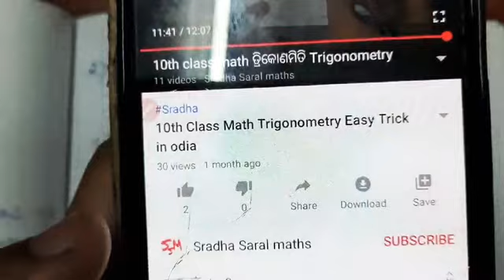10th class|| odia medium||math|| chapter 4 (a)||NO.-2,3,4||ସମ୍ଭାବ୍ୟତା|| PROBABILITY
10th class|| odia medium||math|| chapter 4 (a)||NO.-2,3,4||ସମ୍ଭାବ୍ୟତା|| PROBABILITY